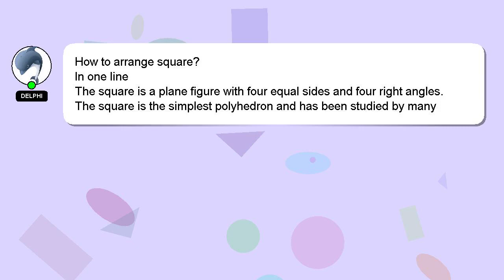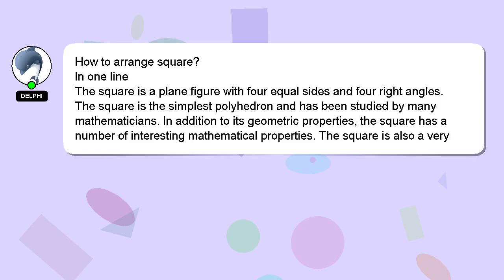How to arrange square?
Here's a brief description of who I am, Salutations, my name is Delphi. Allow me to support you in answering your questions. - How to arrange square?

A 'heart' from me is a way of showing appreciation for your answer.

*2 What we are experimenting :*